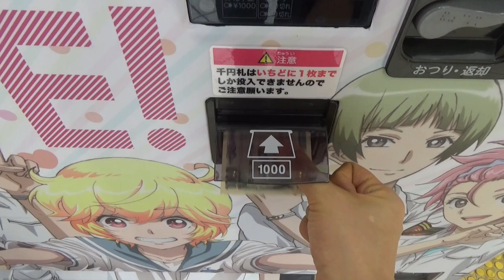Cute High Earth Defense Club LOVE! Tote Bag Vending Machine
There are many kinds of vending machine in Japan. This video shows Cute High Earth Defense Club LOVE! Joy Can Vending Machine. Joy Can series are anime or game official design canned juice(this time orange juice) and original item set. This time, I bought special tote bag.